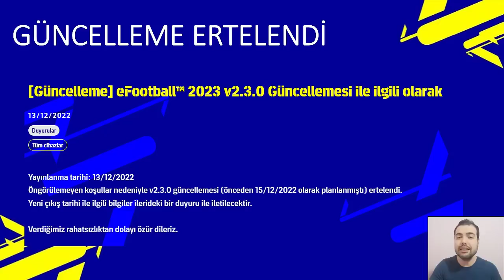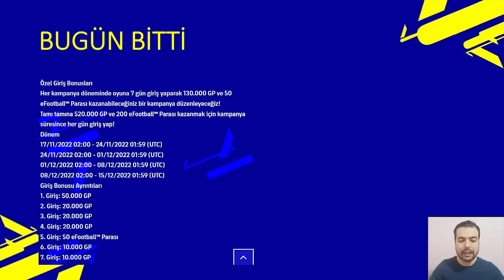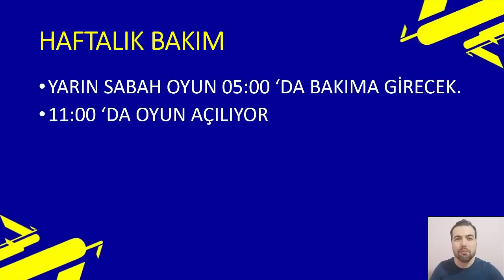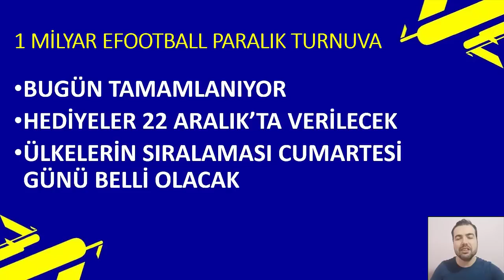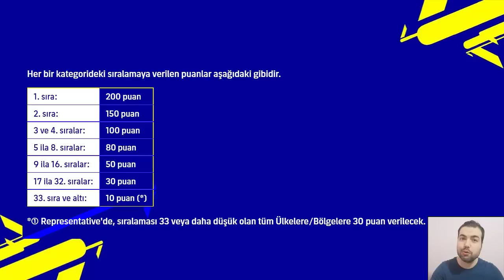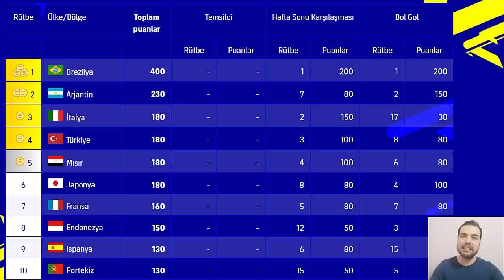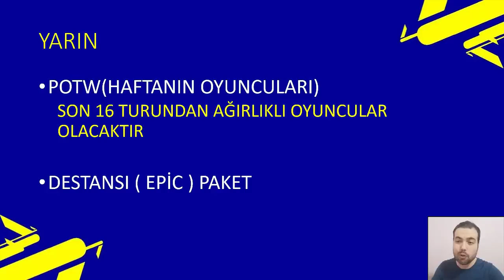GÜNCELLEME ERTELENDİ ! BUGÜN BİTECEKLER YARIN BİZİ BEKLEYENLER (eFootball 2023 Mobile & Konsol )